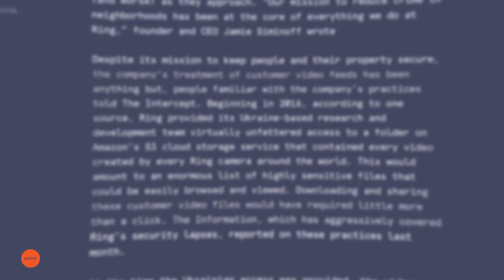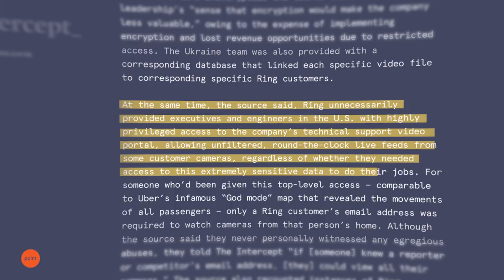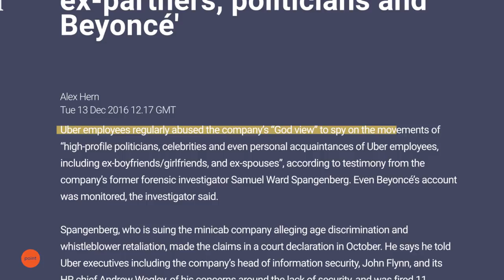Amazon's Ring video doorbell has some worrying problems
Amazon's Ring video doorbell concerns John Hood. Check out EP1 of our new series.